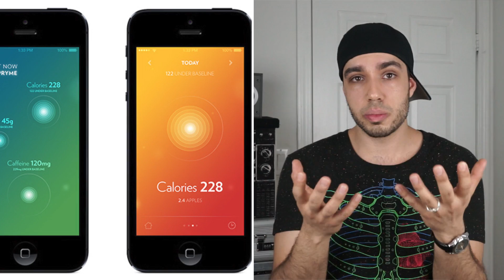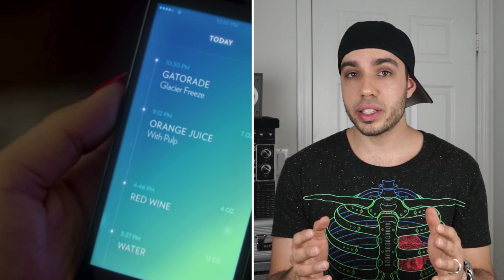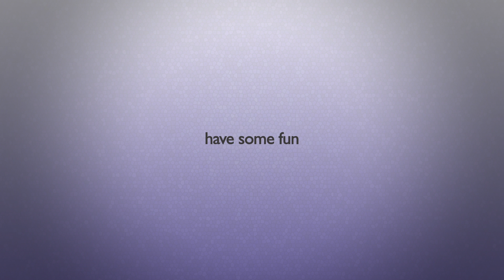Most Amazing Inventions of 2015!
Good News from around the world-  #8

- Portable bottle that detects liquids
- Insoles that monitor your movement
- Shoes that grow with children
- Solar Roadways
- Push Button Grocery Ordering
- Subwoofer fire extinguisher
- Invisible paint glows